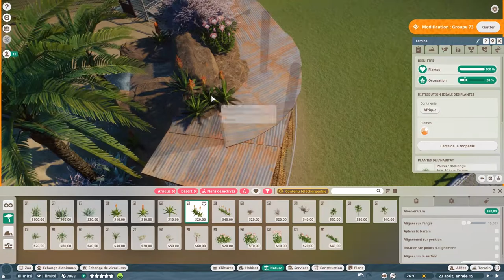Planet Zoo: enclos Oryx Gazelle/ Gemsbok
Nouveau zoo en mode bac à sable avec comme défi de pouvoir y mettre tous les animaux en faisant des enclos les plus minimalistes  tout en ayant leur bien-être entre 95% et 100%. Aujourd'hui l'Oryx Gazelle